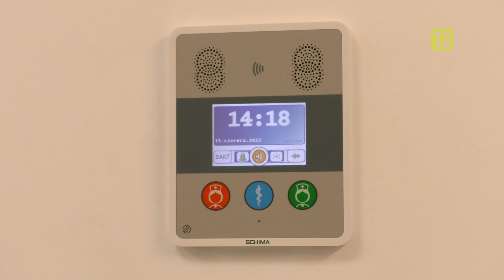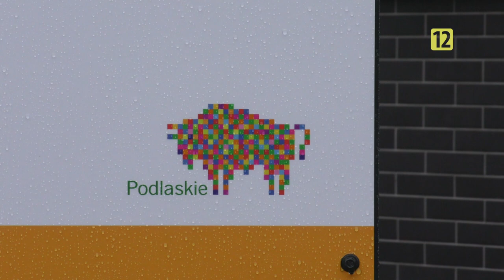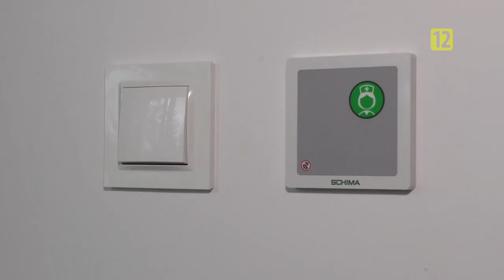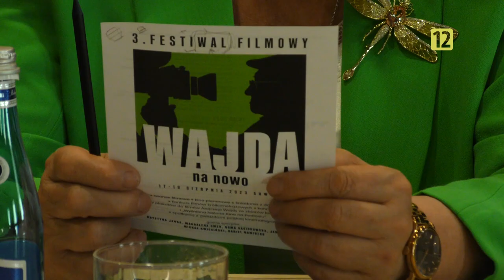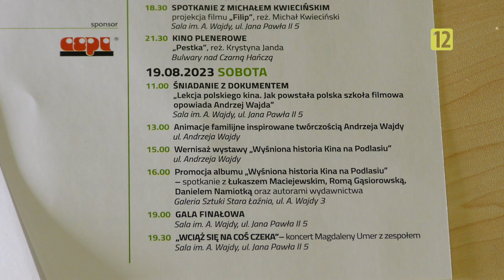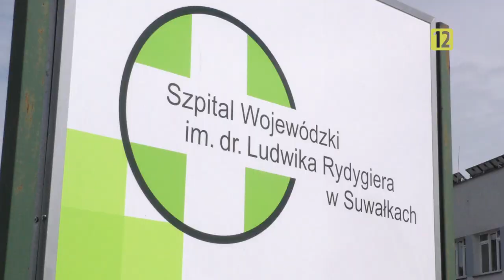Podlaska Kronika Samorządowa S01E08 |TV SUWAŁKI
Zapraszamy do obejrzenia ósmego odcinka Podlaskiej Kroniki Samorządowej :)